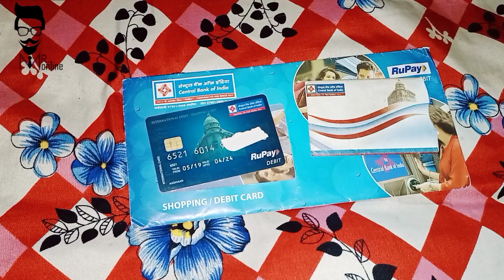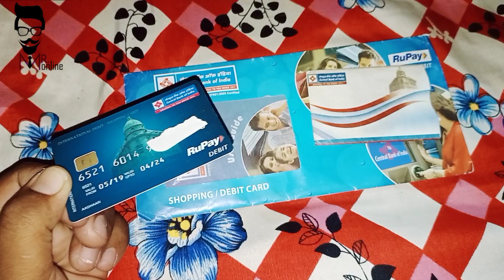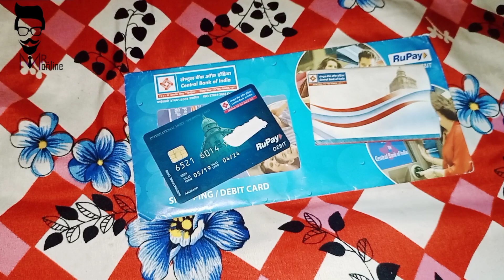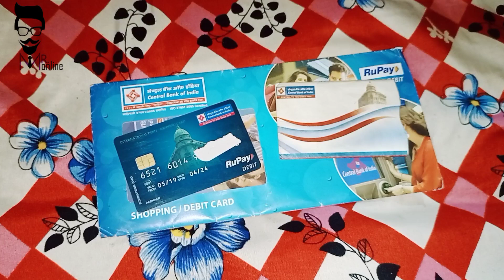Central Bank of India Rupay classical card 🔥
Hii friends 🙏

Aaj main aapko Central Bank of India ka rupaye classical card ke bare mein bataen ja raha hun iska first time issue fees kitna hai aur yearly fees kitna Puri jankari ke liye ful video watch kijiye aur channel ko subscribe kar lijiye thank 👍